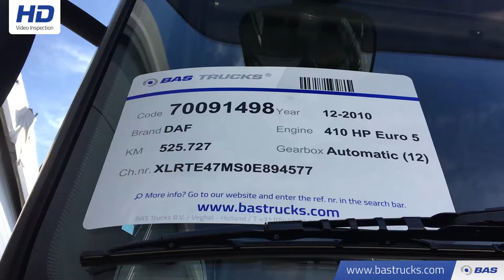70091498 DAF XF 105.410